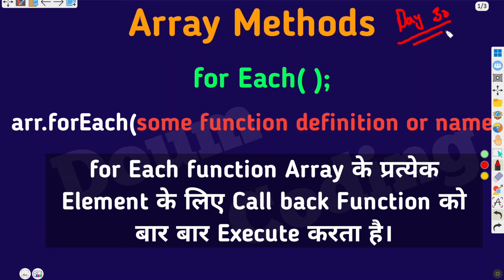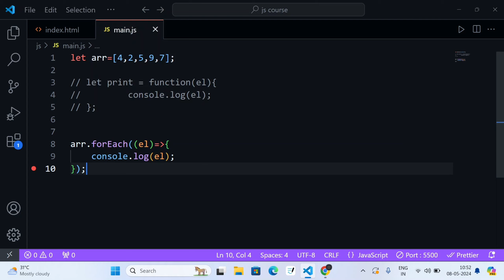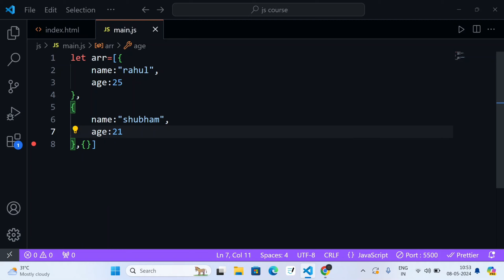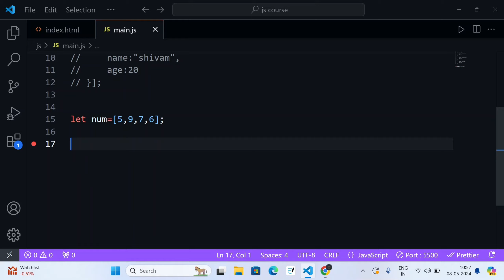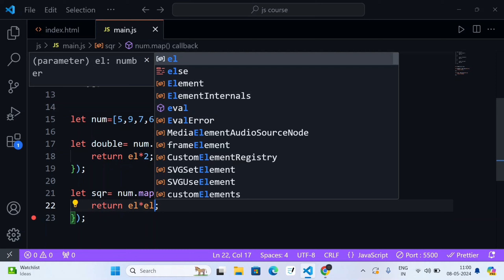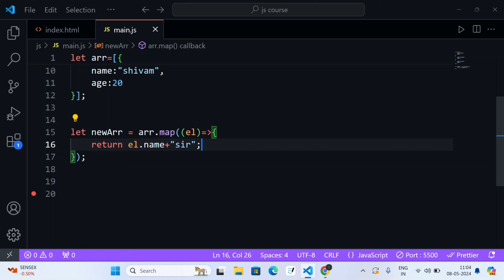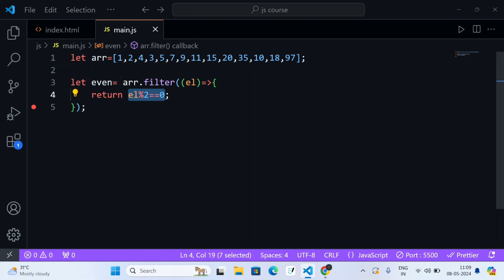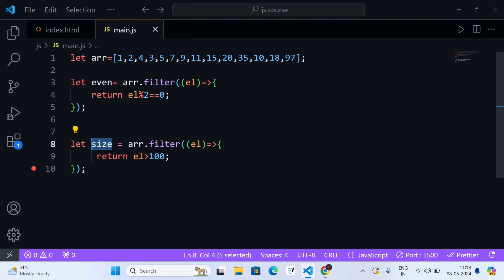ForEach, Map & Filter Function in JavaScript | JavaScript Tutorial In Hindi #30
Topic Cover
Hello Friends, in today's video I have told What is ForEach function, Map functions and Filter function in JavaScript.
                        ⚠️ Notice
Thanks
About this Channel ✔️
My gears
Tripod
Mic Boya by M1 using
Doum Coding
DOUM CODING